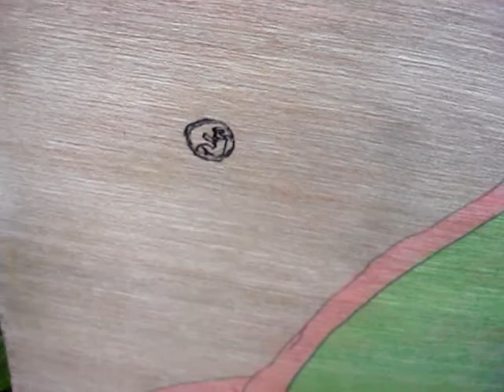ART BRUT VISIONARY Barry C Paul: Nasha portrait.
As an alien child, far across the universe, Barry Paul borrowed his alien father's spacecraft and hacked the safety controls which inadvertently sent him into a meteor shower with dire consequence. The crippled craft returned home on automatic pilot with the dead alien child's body, while the soul was transported here to earth as Barry Paul. Now his cosmic family reaches out to him. A universe of celestial creatures are intermediaries between Barry and his alien kin. Barry gives us a rare glimpse into the cosmic realm.

His work was first exhibited at Slotin Folk Fest in 2000.  Editors at Raw Vision magazine were intriqued as were other dealers.  He has since developed a following of those who have delved into the history through his various videos.